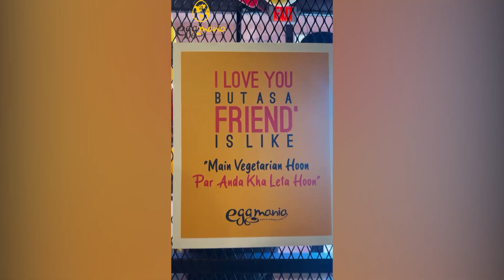EGGMANIA HOUSTON MASALA STYLE GRAND OPENING